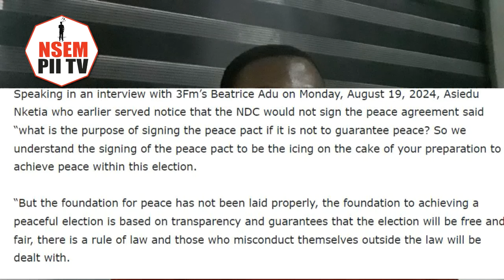It Is NDCs Intention To Cause Violence On Dec7-Mac Peter Jabs Mahama & Asiedu Nketia Over...